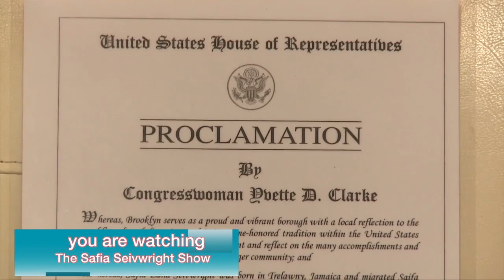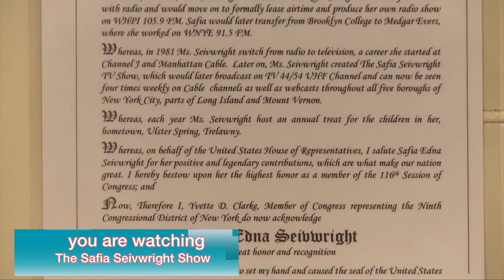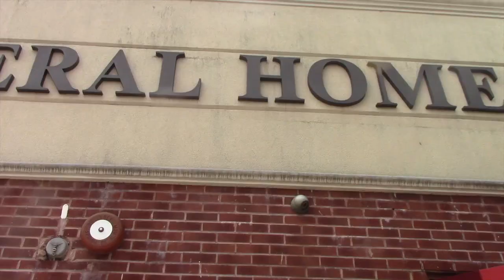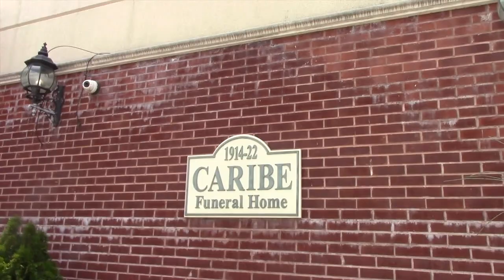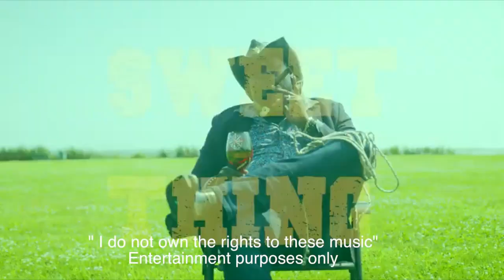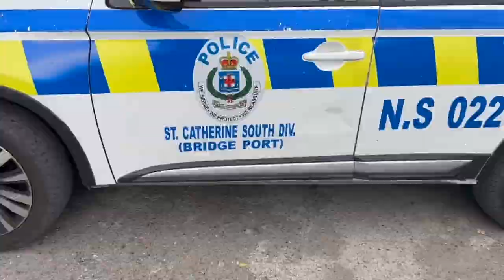The Safia Seivwright's TV Show:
This is the first of two celebrating Jamaica's 61st Independence, Music from Eric Donaldson Video.
Performance by Marcia Griffiths, at Prospect Park, Brooklyn. Interview with Marcia Aiken, and Donald Levy. Enjoy. Guest interview with Peter O'Reilly, and Altheia McGibbon-Ellis.